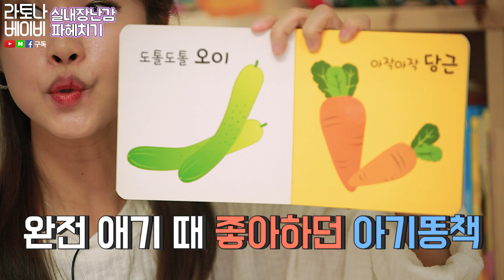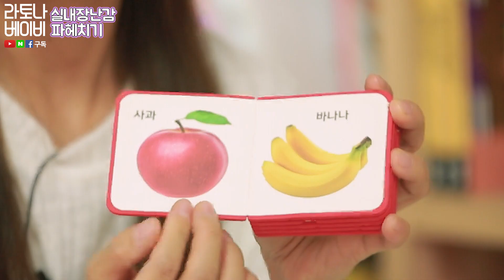찌롱이 장난감방 공개 !! 없으면 후회하는 집콕 필수템라토나's 실내장난감 추천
찌롱이 장난감방 공개!!
집콕하기 좋은 실내장난감 소개해드립니다

장난감정보
스마트라이크 퀵보드, 줄라이카 미니자전거, 립프로그아이스크림카트
브이텍주차타워, 마이리틀타이거블록세트
미피블록, 블루래빗원목스토리블럭, 마이리틀타이거디저트파티모래놀이
피에스타원목주방놀이, 오즈토이치과놀이,피셔프라이스푸드트럭, 아이팜흔들말

카카오톡 플러스친구 @라토나베이비 검색